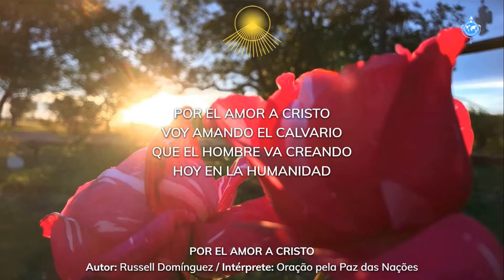Por el AMOR a CRISTO (Autor: Russell Domínguez)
Intérprete / Performer: Enrique de Jesús
Ao piano / At the piano: Russell Domínguez

132ª Maratona da Divina Misericórdia: 1.350 contas - 6/12/2024
132nd Marathon of Divine Mercy: 1,350 beads - 12/6/2024